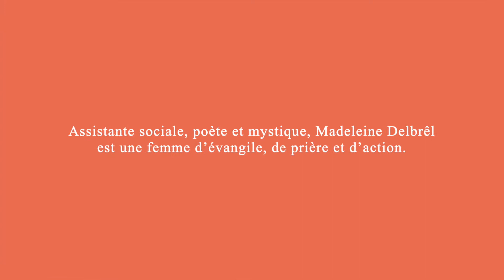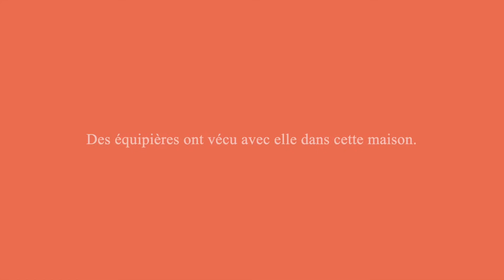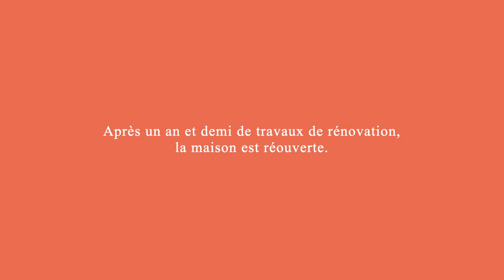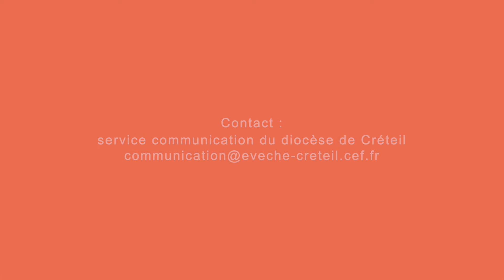Rénovation de la maison de Madeleine Delbrêl.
Travaux de la maison de Madeleine Delbrêl au 11 rue Raspail à Ivry-sur-Seine.
Inauguration samedi 17 octobre 2020